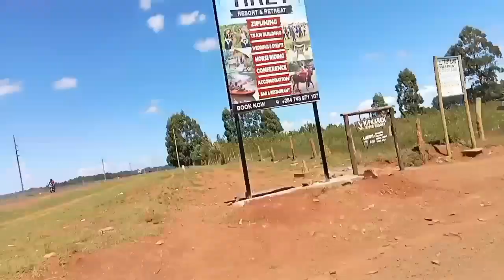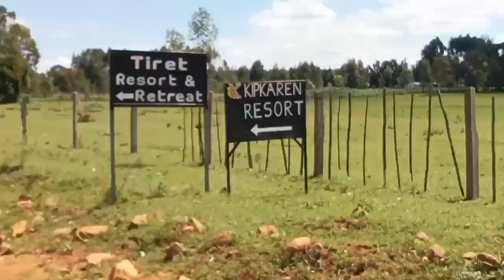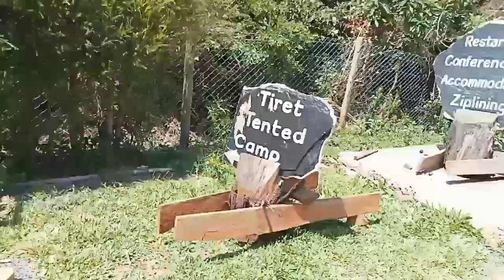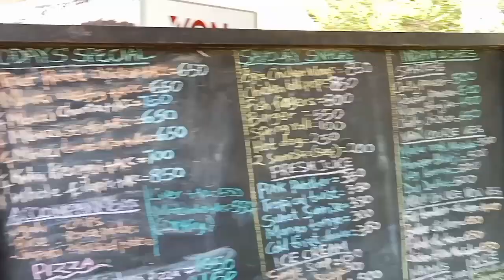How to be Living A Dangerous Life!